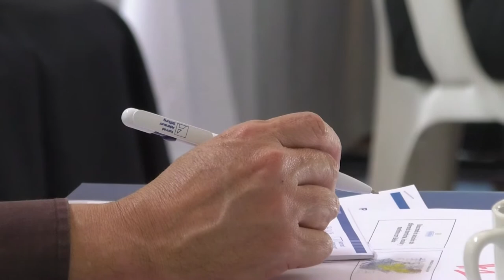El TSE realiza esfuerzo para fomentar la participación ciudadana en la consulta popular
El Tribunal Supremo Electoral (TSE) lleva a cabo esfuerzo de divulgación para fomentar la participación ciudadana en la consulta popular, dijo hoy Gloria López, directora electoral del TSE,

Las afirmaciones lo dio a conocer en un foro organizado por Konrad Adenauer stiftung.

“Tenemos una herramienta para informa de los centros de votación, asimismo, los ciudadanos pueden consultar donde les corresponden votar”, dijo la funcionaria

Para una mayor incidencia, López, comentó que los materiales se llevan a llevando se acabo en 4 idiomas mayas mayoritarios, k´iche´, k´aqchikel, Poqomam y Q´eqchi´

Agrego que se tendrá un Centro Nacional de Información donde se darán a conocer los resultados preliminares para que los ciudadanos puedan fiscalizar los resultados.